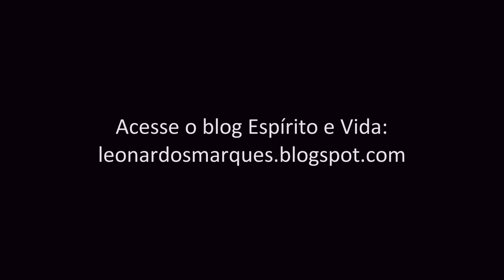Deus vai terminar o que começou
O que está por trás das histórias de pessoas que desistiram de caminhar com Jesus? Como podemos ajudar a nós mesmos e nossos irmãos a perseverarem na fé. Este é o segundo vídeo da série sobre a carta de Filipenses. Texto base: Filipenses 1:1-11.

Vídeo #2